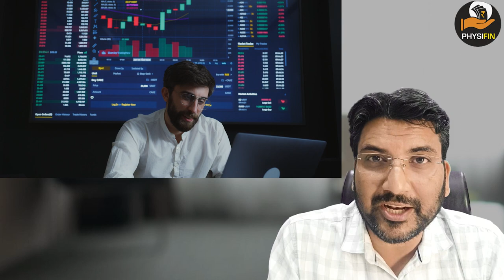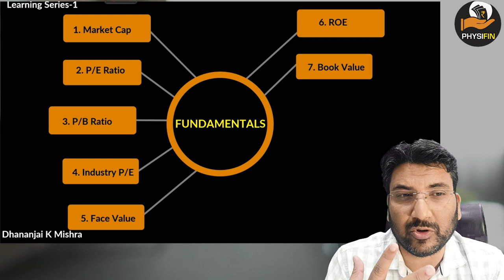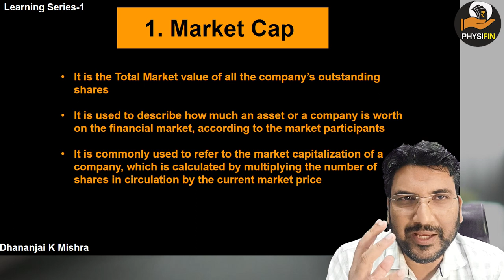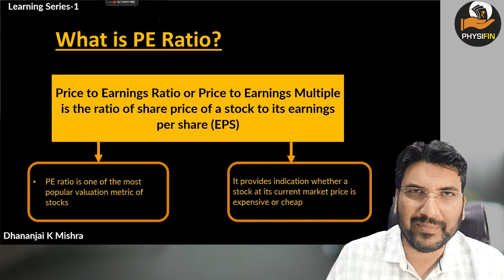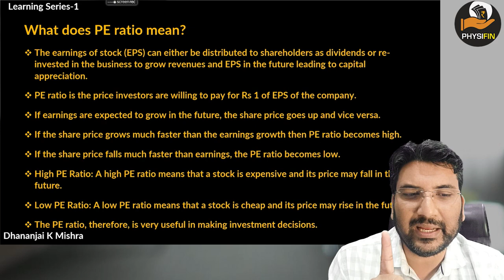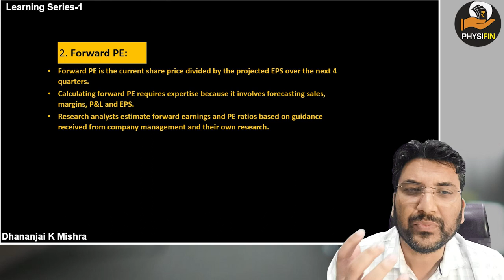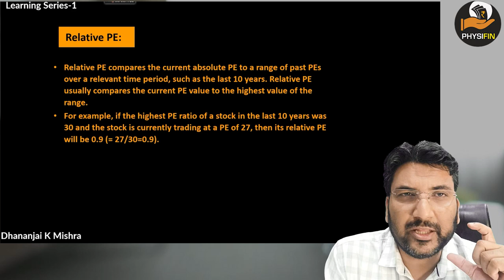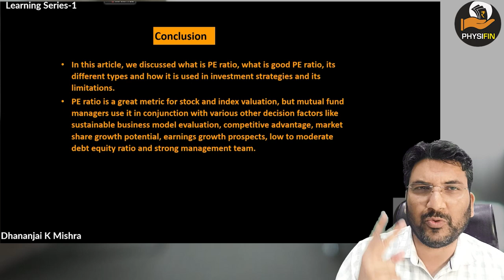बिना इसके जाने शेयर मार्किट में मत जाना..Part:1 Market Cap, PE Ratio TTM & Forward PE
Price per Equity I Price to Equity I Trailing Twelve Month PE I Forward PE I Price to Equity ratio I
Stock market
Share market
 Beginners
Share Market
finance youtube
gb finance YouTube channel
finance YouTubers